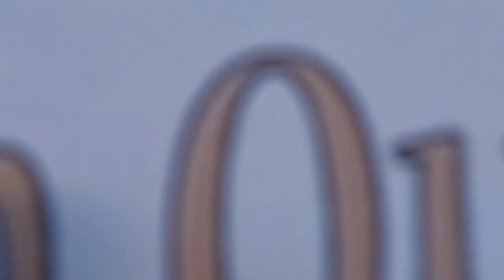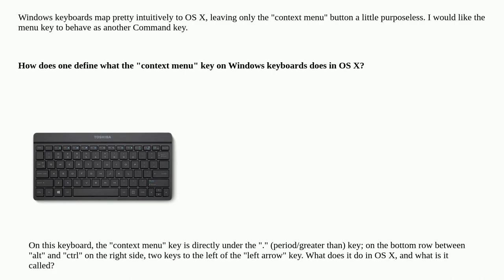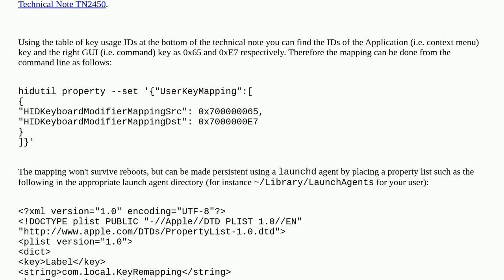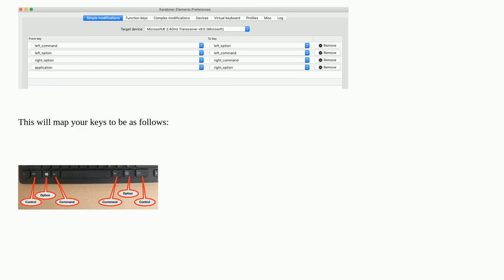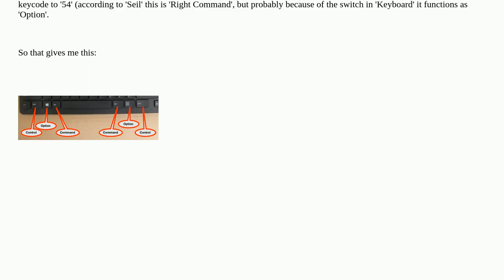Apple: Repurposing "menu" button on Windows keyboards used in OS X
Repurposing "menu" button on Windows keyboards used in OS X

A special thanks goes out to the community

  keyboard macos shortcut-menu finder